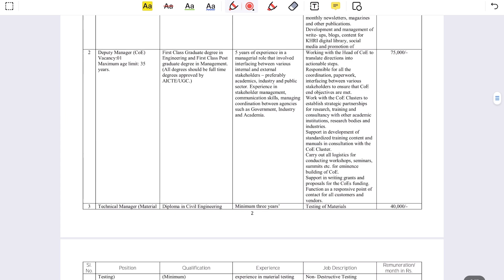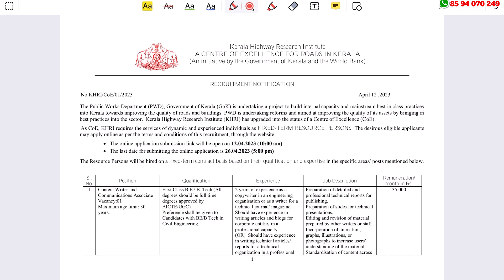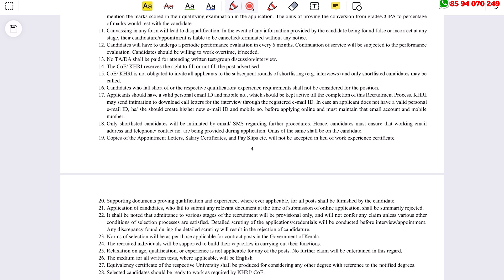Kerala PWD വകുപ്പില്‍ ജോലി നേടാം | ഇപ്പോള്‍ ഓണ്‍ലൈന്‍ ആയി അപേക്ഷിക്കാം | KHRI Recruitment 2023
KHRI Recruitment 2023 – Apply Online For Latest 5 Content Writer and Communications Associate, Deputy Manager (CoE), Technical Manager and Skilled Workers Vacancies | Free Job Alert

What we discuss in this channel? 👇👇
👉Electrician job
👉Delivery jobs
👉Education